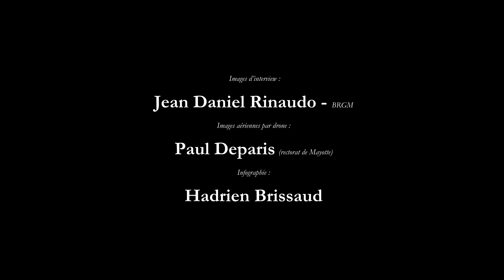LESELAM : à Mayotte, construire sa maison en protégeant les sols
À Mayotte, de très nombreuses maisons individuelles sont construites sur des parcelles en pente, parfois en dehors des zones constructibles. Les travaux de terrassement et de construction génèrent souvent une forte érosion des sols.

Emportées par d’intenses pluies tropicales, de grandes quantités de terre provenant des chantiers sont transportées dans les ravines et rivières avant de terminer leur course dans l’un des plus beaux lagons du monde, qui s’envase inexorablement.

Des solutions existent pourtant pour maitriser l’érosion sur les chantiers. Elles nous sont présentées par Baptiste Vignerot (BRGM), dans le cadre du projet LESELAM, qui vise à comprendre l’érosion des sols à Mayotte et à sensibiliser les populations pour limiter les pertes de sols, en milieu urbain comme en zone agricole.